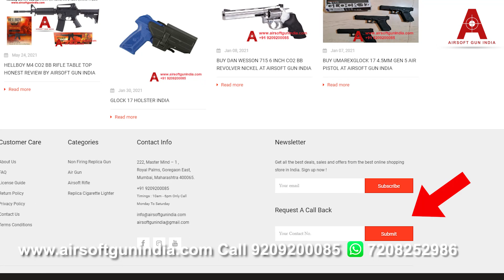Free Gun box | Imported Air gun which comes with Free gun box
In this video we will be talking about imported Air gun which comes with free gun boxes ,you get original company made gun boxes absolutely free
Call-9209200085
There are Air gun are made by umarex ,GAMO ,are all are of high quality
Below are the list of the models which comes with free boxes

Umarex Colt 1911 A1 CO2 Pellet Gun

GAMO SEMI-AUTOMATIC PT-80 DESERT ATTACK SPECIAL ATTACK CO2 .177 PISTOL

Glock 17 Gen3 Cal .177 CO2 Bb And Pellet Pistol

Walther CP88 .177 Co2 Air Pistol In India

Beretta 92FS 4.5mm, .177 Cal. CO2 Pellet Air Pistol In India By Airsoft Gun India

Walther CP99 .177 Pellet CO2 Gun Air Gun In India By AirSoft Gun India

Order these Air pistol and get it delivered all over india